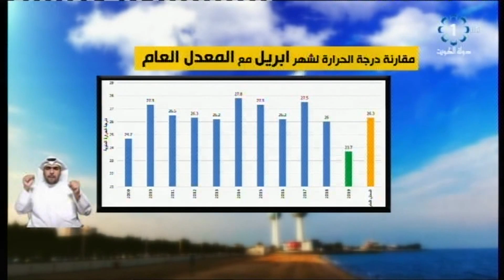مراقب المناخ بإدارة الارصاد الجوية د. حسن دشتي وحديث عن التغيرات الملحوظة في الطقس خلال هذه الفترة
مراقب المناخ بإدارة الارصاد الجوية د. حسن دشتي وحديث عن التغيرات الملحوظة في أحوال الطقس خلال هذه الفترة